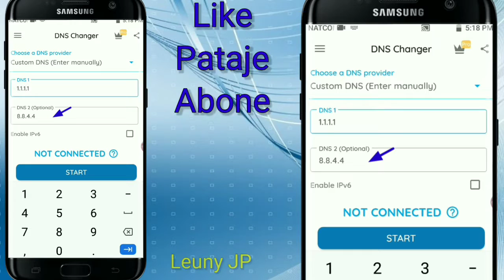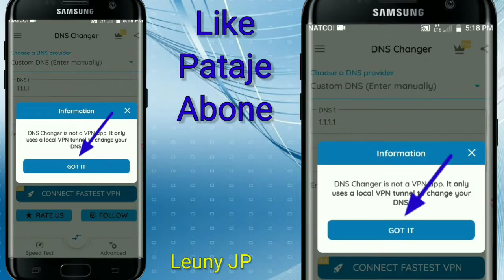Men kijan pou fè Internet ou toujou 4G-5G Lte aktive Option sa rapid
Men kijan pou fè entènèt ou rapid 5G Lte vitès